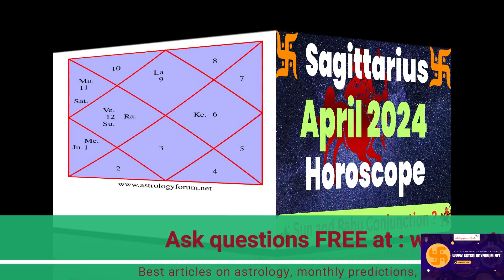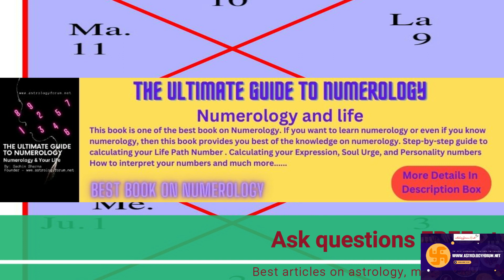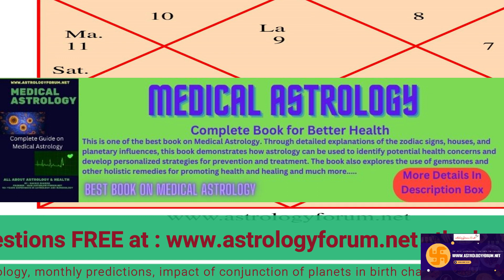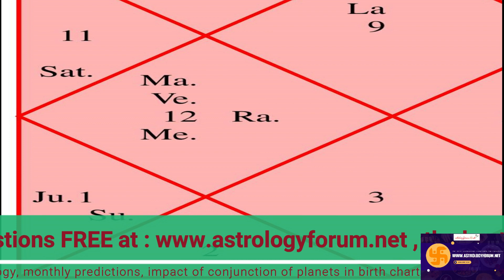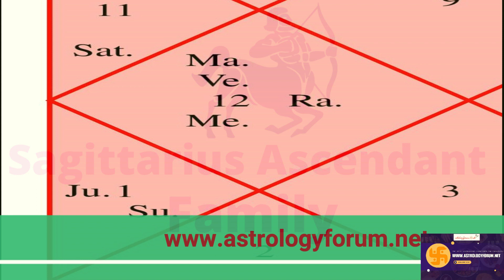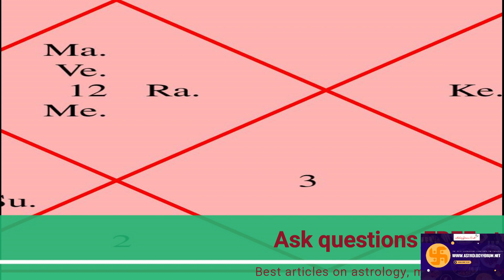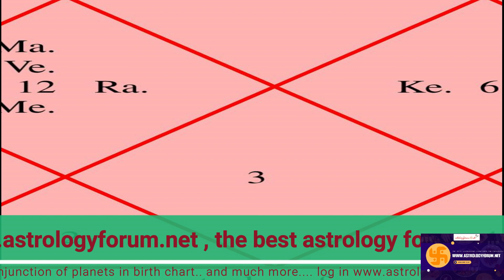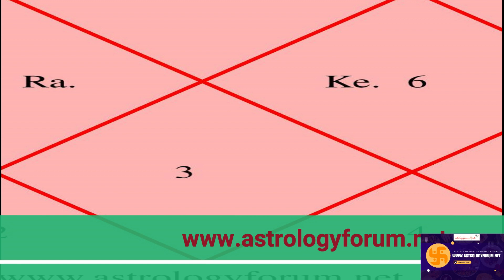Sagittarius Horoscope,Sagittarius Horoscope April 2024,monthly horoscope for Sagittarius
Our E-Books :
Astrology E-Books: